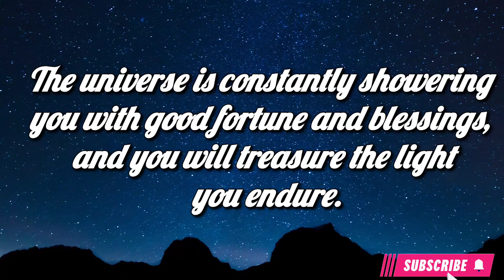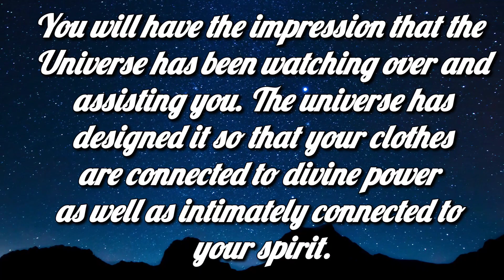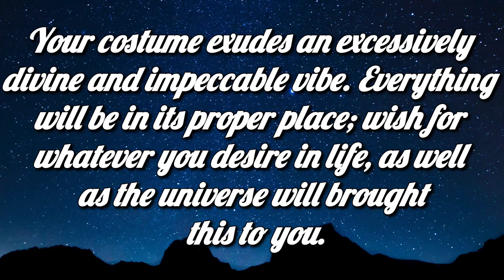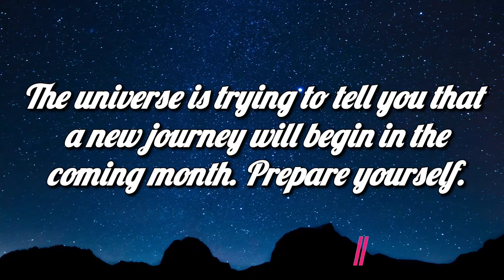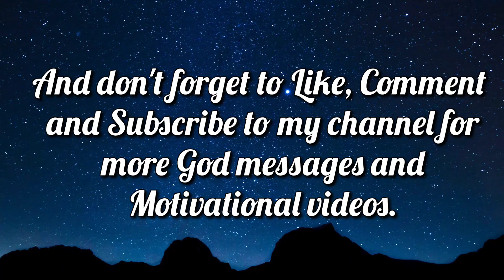It's all about you. The fabric you're wearing is....Universe